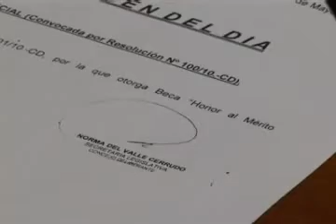ENTREGA DE BECA A EDUARDO SEPULVEDA.flv